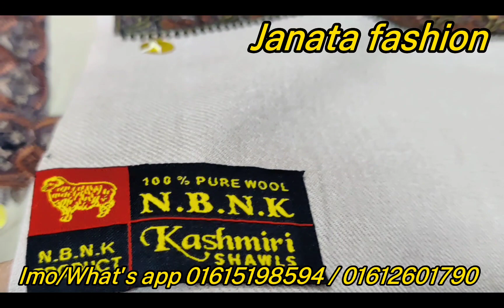অবিশ্বাস্য মূল্যে Original Kashmiri gent's shawl একদম পাইকারি দামে... (01615198594)janata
💥পাইকারি দামে কাশ্মিরি শাল 💥
100% Original kashmiri shawl.

💯 Imported from INDIA.

💥যারা ব্যবসায়ের জন্য বেশি পরিমাণ নিবেন তারা আলোচনা সাপেক্ষে কথা বলে নিতে পারেন📍

📌ঘরে বসে অনলাইনে ইন্ডিয়ান কাশ্মীরি শাল এর অর্ডার দিন. শাল বুঝে পেলে টাকা দিন নাম,মোবাইল নম্বর,ঠিকানা লিখে ও screenshot তুলে imo অথবা whatsapp এ মেসেজ করুন অথবা (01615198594) এই নম্বরে কল করুন।

👉ঢাকার ভিতর হোম ডেলিভারি দেয়া হয়(চার্জ ৬০ টাকা )

👉ঢাকার বাইরে থেকে অর্ডার করতে আপনাকে কুরিয়ার চার্জ ১৫০ টাকা অগ্রীম প্রদান করতে হবে বিকাশের মাধ্যমে এবং অবশিষ্ট মূল্য কুরিয়ার অফিসে শাল নেয়ার সময় প্রদান করতে হবে।
অথবা সরাসরি আমাদের শো-রুমে চলে আসুন...

       **Janata Fashion**
৮৫০ নং নিউসুপার মার্কেট(নিচতলা),নিউমার্কেট,ঢাকা ১২০৫
(গাউছিয়া ওভারব্রীজ সংলগ্ন)

☑️Janata fashion (Facebook)

☑️ Janata fashion (YouTube)

kashmiri gents shawl#
kashmiri shawl